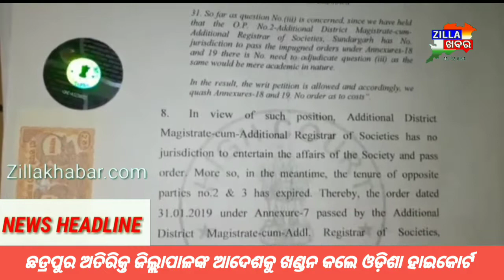ଛତ୍ରପୁର ଅତିରିକ୍ତ ଜିଲ୍ଲାପାଳଙ୍କ ଆଦେଶକୁ ଖଣ୍ଡନ କଲେ ଓଡ଼ିଶା ହାଇକୋର୍ଟ ll zillakhabar.com ll